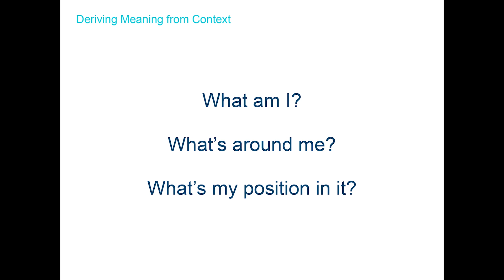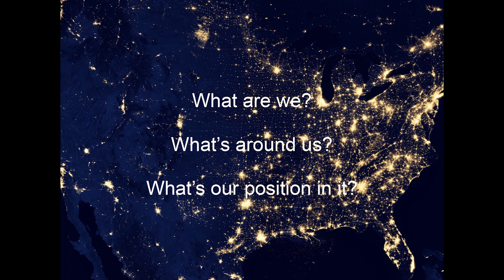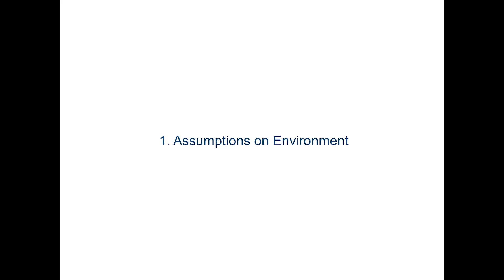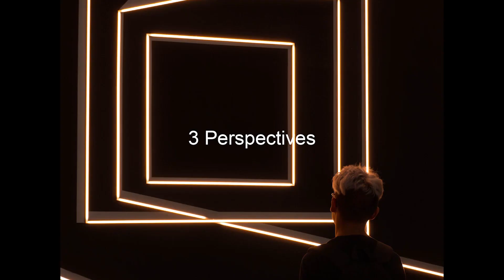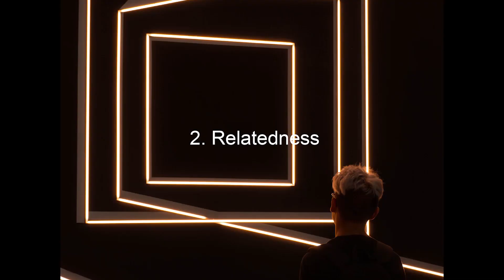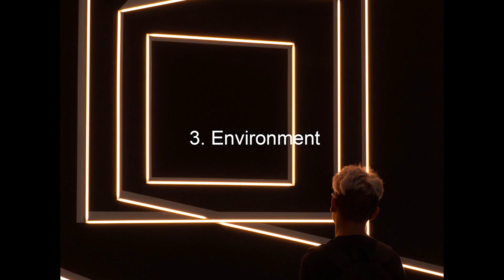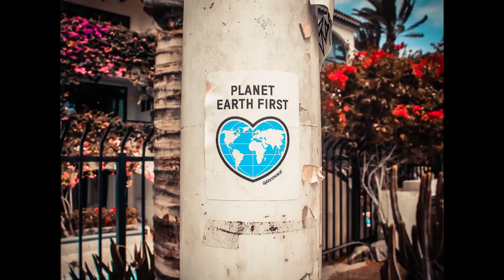The Future of Humanity | Habib Lešević | TEDxMokrin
Habib is co-founder of the Berlin-based innovation agency J2C - Journey 2 Creation GmbH, which specialises in developing entrepreneurial potential in people and organisations. He is passionate about leveraging entrepreneurship as a transformative power in business, society and human development and works with Fortune 500 companies, governments, and startups globally to drive entrepreneurial activity in sustainable business innovation. He is a renowned keynote speaker on the subjects of Entrepreneurship, Leadership and Innovation Culture and has appeared on TEDx, Re:publica, Nexsense and Digital Shoreditch in recent years.
 Habib is co-founder of the Berlin-based innovation agency J2C - Journey 2 Creation GmbH, which specialises in developing entrepreneurial potential in people and organisations. He is passionate about leveraging entrepreneurship as a transformative power in business, society and human development and works with Fortune 500 companies, governments, and startups globally to drive entrepreneurial activity in sustainable business innovation.

He is a renowned keynote speaker on the subjects of Entrepreneurship, Leadership and Innovation Culture and has appeared on TEDx, Re:publica, Nexsense and Digital Shoreditch in recent years. This talk was given at a TEDx event using the TED conference format but independently organized by a local community.